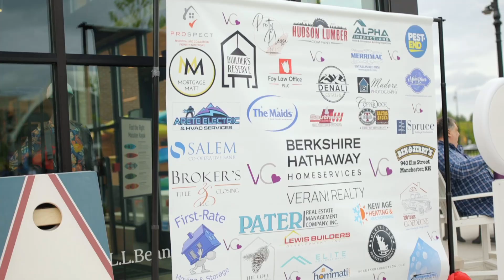Throwing For A Cause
The VeraniCARES Cornhole Tournament at Tuscan Village in Salem, NH was a fantastic success! With over 35 sponsors participating and supporting The Homeland Heroes Foundation, the day was filled with fun and laughter! Thank you to everyone who joined us to make a difference!